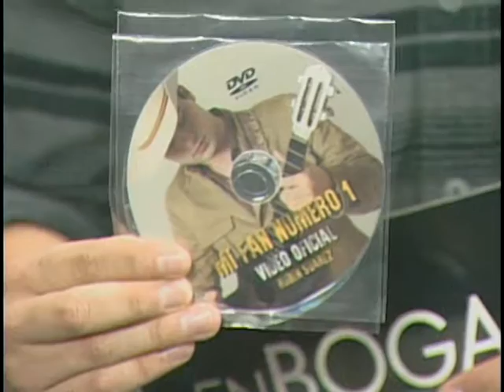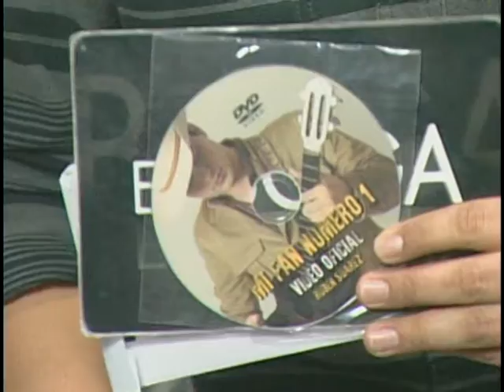Entrevista Rubén Suárez Dat Televisión Internacional.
Entrevistando al cantautor venezolano Rubén Suárez, para la sección En Boga del Centro Regional de Noticias CRN de Dat Televisión Internacional, promocionando su tema "Mi fan número uno"